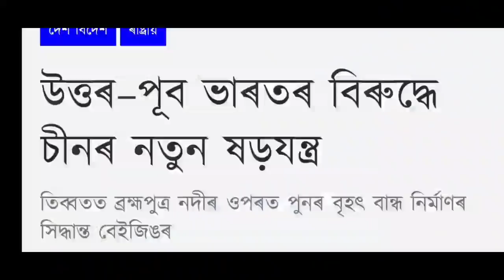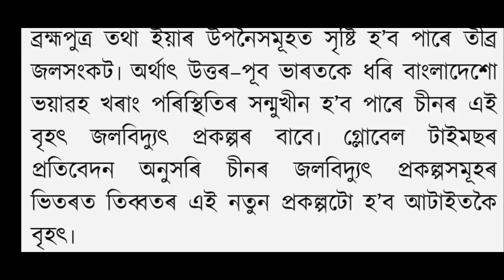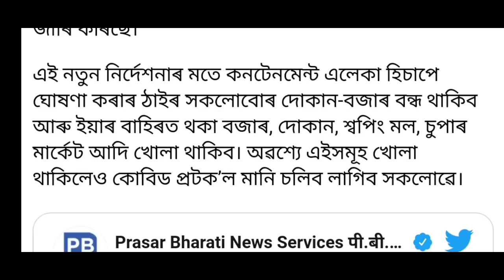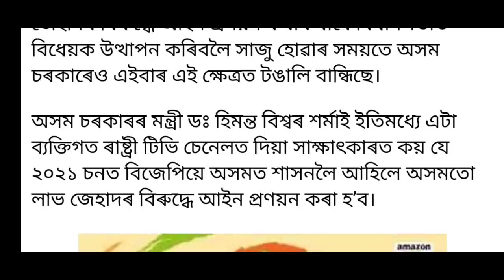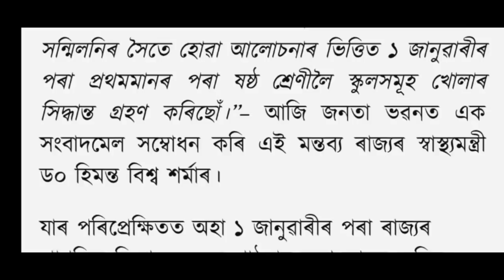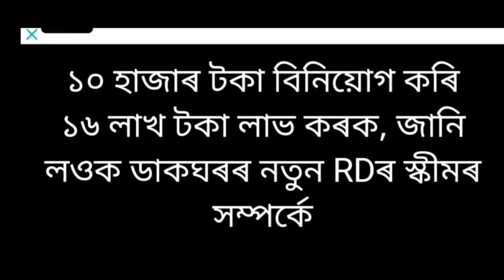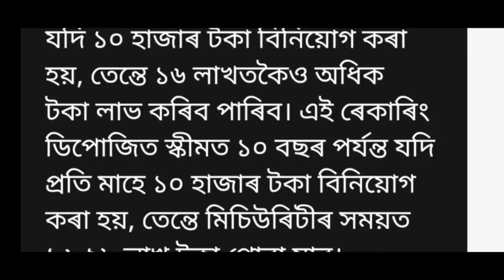BIG NEWS/LP SCHOOLS REOPENING NEWS/2 THOUSANDS NOTES CLOSED/HSLC & HS 2ND YEAR EXAM 2021 CANCELLED🔥🔥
Video Tittle : BIG NEWS/LP SCHOOLS REOPENING NEWS/2 THOUSANDS NOTES CLOSED/HSLC & HS 2ND YEAR EXAM 2021 CANCELLED🔥🔥

Topics Covered In This Video. Mintu Assam Technical, Big News, Assam 2000 Rupees Closed, 2000 Rupees Closed
From Assam, 2000 Rupees Closed, Assam 2000 Note
Closed, 2000 Note Closed From Assam, 2000 Rupees
Closed, Closed From 2000 Rupees, Assam 2000 Rupees
Closed, Assam 2000 Note Will Be Closed, Assam
2000 Rupees Note Will Be Closed, Assam Government
Announce 2000 Rupees Note Will Be Closed, Assam RBI
Governor Announce 2000 Rupees Note Will Be Closed,
RBI Governor Announce 2000 Note Will Be Closed, RBI

Video Highlights

00:00

My Gears :
Camera Tripod
Light Stand

-I only used bits and pieces of images to get the point

About Mintu Assam Technical Is A YouTube Channel. Where
You Will Find Assamese News Videos Assamese, New
Video Is Everyday:)